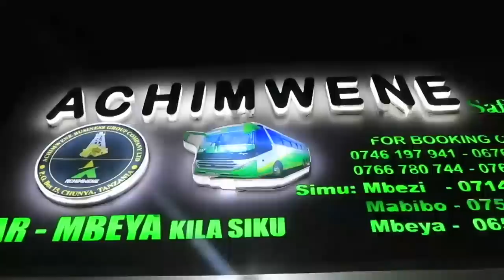MANZOKI " WALIJUA NITAVAA NGUO RANGI YA KINYOKA NYOKA/SIMBA NDIYO KLABU PEKEE NAWEZA CHEZA AFRIKA "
Leo Januari 29,2023 Unafanyika Mkutano Mkuu wa Simba SC katika Ukumbi wa Mikutano wa Kimataifa wa Julius Nyerere Posta Dar Es Salaam, ambapo wanachama wa Simba SC watatimiza haki yao ya kikatiba ya kuchagua Viongozi watakaowaongoza kwa Miaka Minne ijayo.